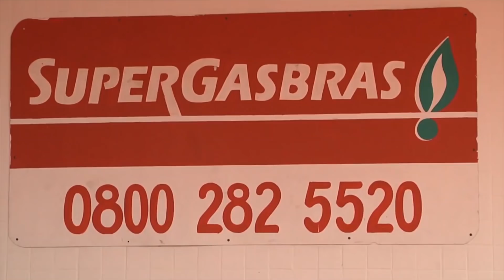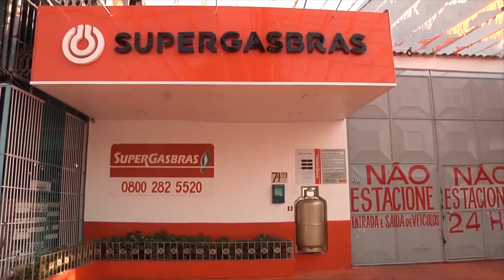Operação policial no complexo de Camará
--Policias do COE estão realizando uma operação no Complexo de Senador Camará na Zona Oeste do Rio de Janeiro para combater o trafico de drogas na Região.